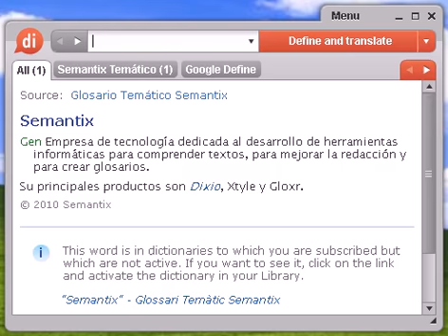Definición de chinama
chinama, diccionario, definición, significado, español, castellano, dixio